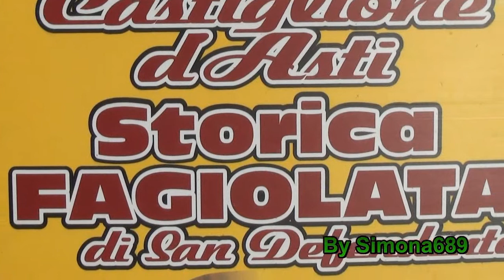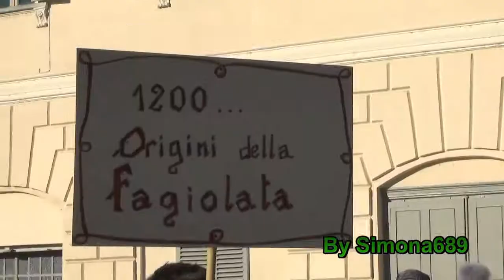Cottura Fagioli, sfilata in costume,Sbandieratori, Castiglione d'Asti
Circa 70 grandi pentoloni per la cottura dei fagioli, sfilata con gruppo musicale, Sbandieratori e Tamburini del Rione Viatosto di Asti, Confraternita dei Beati, ragazzi della leva del 1999, Castiglione d'Asti(AT). storica fagiolata di San Defendente,Tradizione risalente al 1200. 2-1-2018